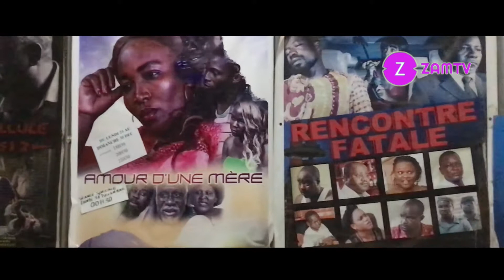ZAMTV - Rencontre avec l'équipe du film "Amour d'une mère"